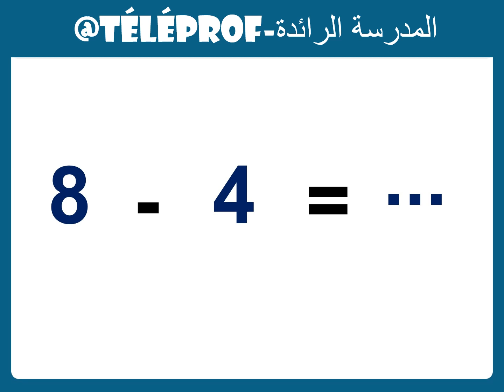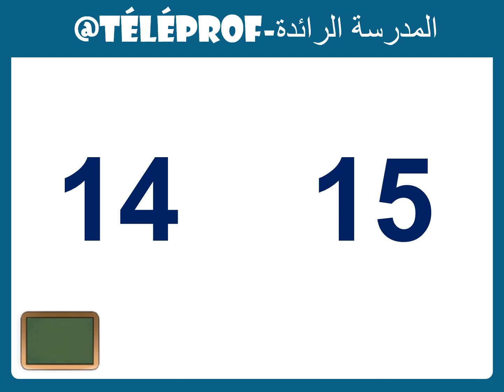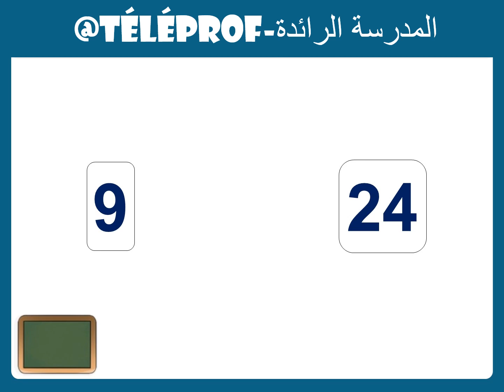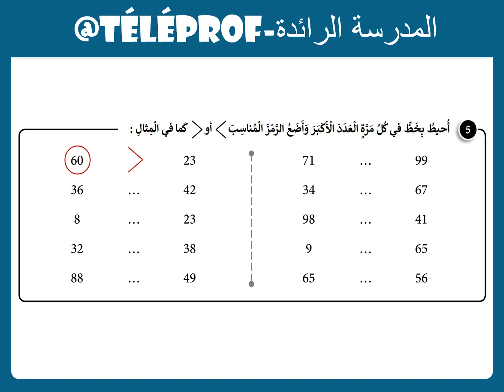الرياضيات|الأسبوع 15|الحصة 3|المستوى 1